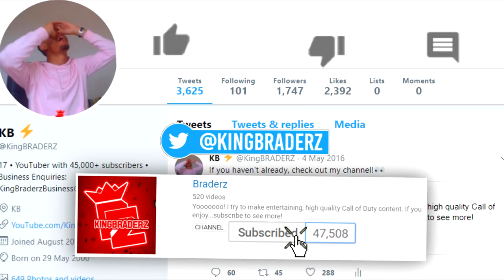I got RESET after playing this BROKEN TDM.. - BO4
SMASHHHHH THE LIKE BUTTON FOR BLACK OPS 4!!

• BEST SETTINGS and CLASS in Black Ops 4! (BO4 Beta SECRET SETTINGS)

Why The BLACK OPS 4 BETA is BROKEN... (I got reset)